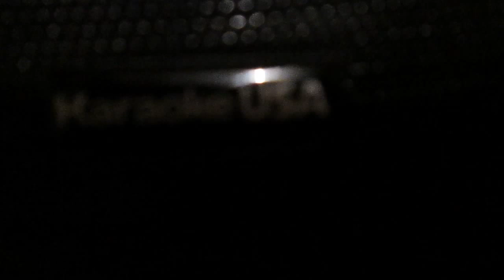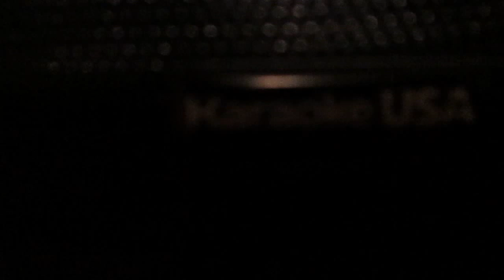i love my mamma tatle